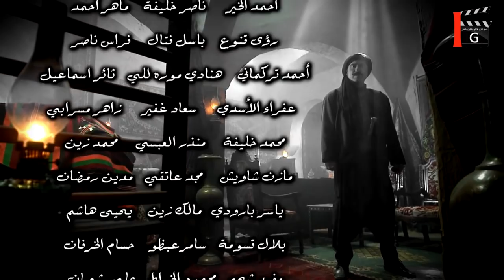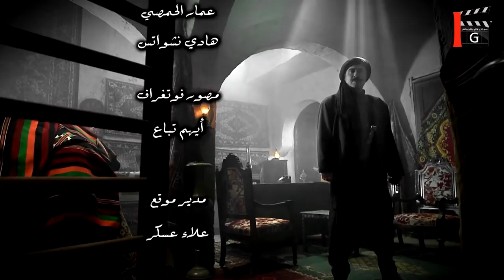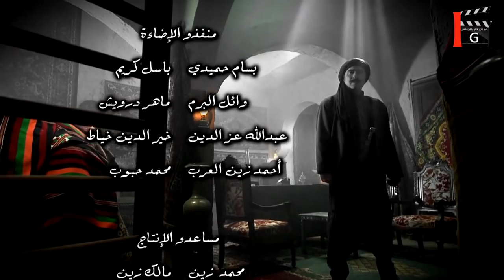طوق البنات الجزء الثاني الحلقة 9 | رشيد عساف - امارات رزق - يامن الحجلي - هيا مرعشلي